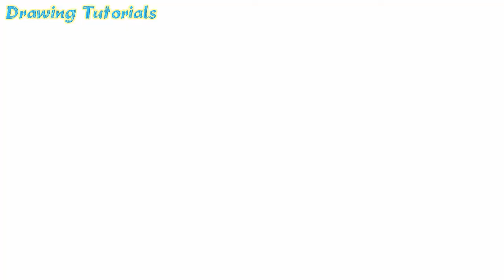Vẽ ngôi nhà mơ ước | Draw house easy step by step | Drawing Tutorials